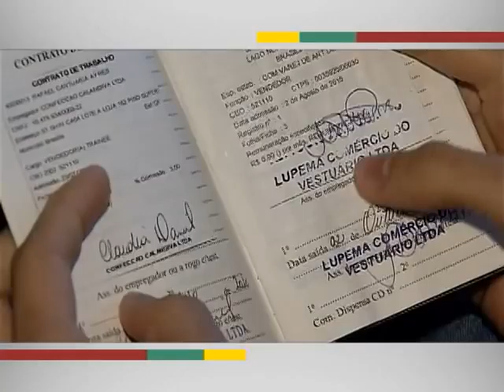IBGE mostra crescimento de número de trabalhadores com carteira assinada no setor privado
EM QUESTÃO - 02.05.13: O número de trabalhadores do setor privado com carteira assinada aumentou na última década. Dados do Instituto Brasileiro de Geografia e Estatística (IBGE) mostram que, em 2003, 7,3 milhões de brasileiros trabalhavam em empresas privadas e quase 72% tinham carteira assinada. Em 2012, o setor privado empregava 11,3 milhões de pessoas e 82% das vagas eram formais. No período, o rendimento médio da população com carteira assinada do setor privado passou de R$ 1.433 para R$1.633. Outras informações